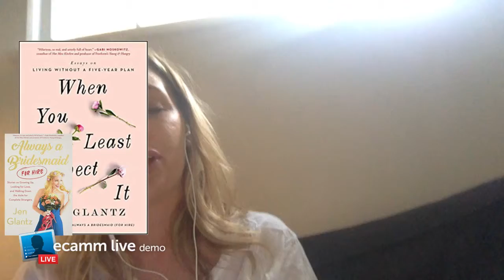How to Write a Book: A List of Tips & Instant Advice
Everyone has a story to tell. Ready to write your story in a book? Here's a list of the top tips to know when you start to write your book and look to get it published.

If you're looking for more help on getting your book written or published - check this out